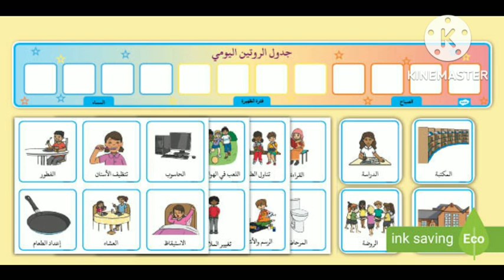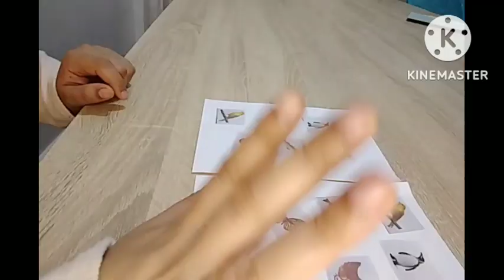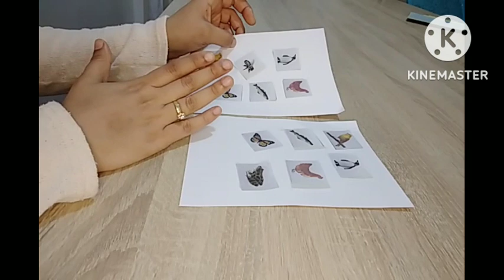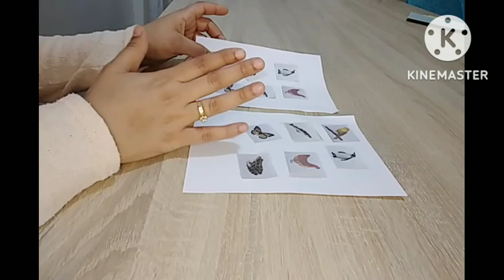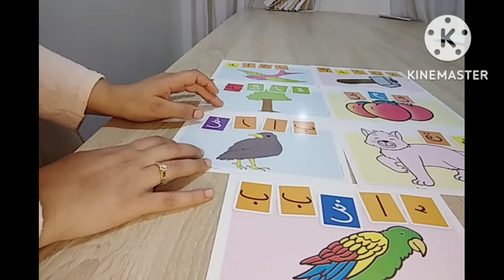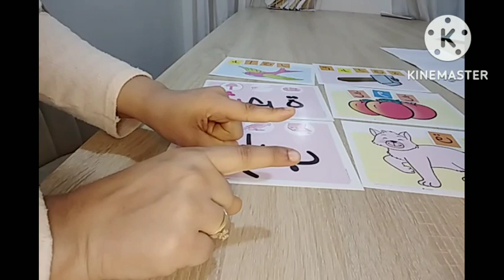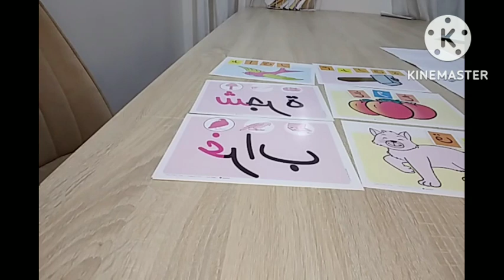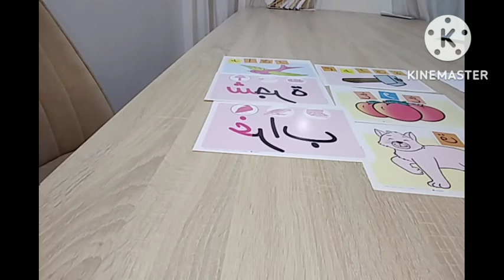تقرير شامل وأنشطة لتنمية التركيز عند الأطفال